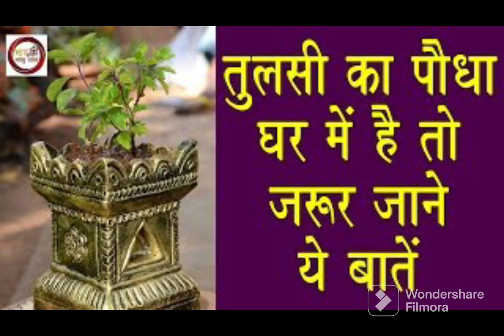Gar main agar tulsi ka paudha hai to jaanle ye panch baat 🚩🙏🏻krishn